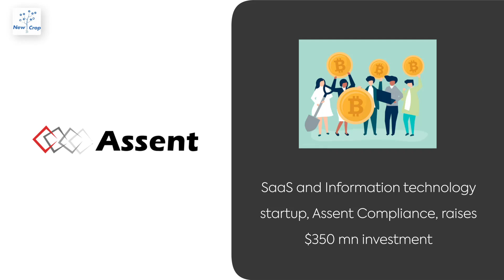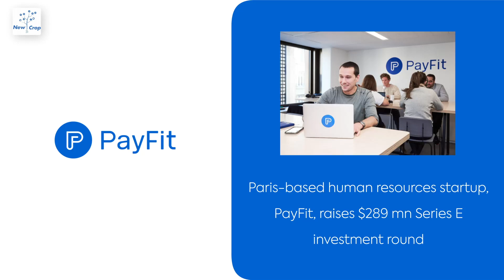Planet Startups: January 8, 2022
Paris-based human resources startup, PayFit, raises $289 mn Series E investment round; and other news from startups around the world.